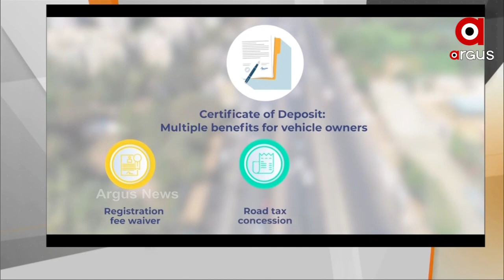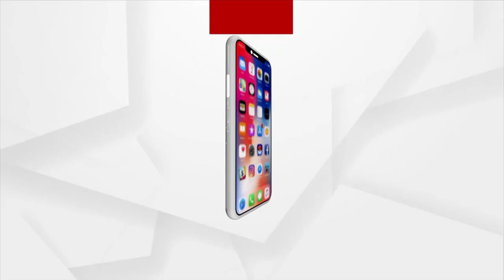ଦେଶରେ ଆରମ୍ଭ ହେଲା ଭେହିକିଲ ସ୍କ୍ରାପେଜ ପଲିସି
ଗୁଜୁରାଟରେ ନିବେଶକ ସମ୍ମିଳନୀରେ  ଭେଇକିଲ ସ୍କ୍ରାପେଜ୍ ପଲିସି  ଘୋଷଣା କରିଛନ୍ତି ପ୍ରଧାନମନ୍ତ୍ରୀ I ଭାରତର ବିକାଶ ଯାତ୍ରାରେ ଗୁରୁତ୍ୱପୂର୍ଣ୍ଣ ମାଇଲଖୁଣ୍ଟ I ପଲିସି ପାଇଁ  ୧୦ ହଜାର କୋଟି ର ନିବେଶ I ଅଟୋ ସେକ୍ଟରକୁ ମିଳିବ ଏକ ନୂତନ ପରିଚୟ I ପରିବେଶର ସୁରକ୍ଷା ଦିଗରେ ଗୁରୁତ୍ବପୂର୍ଣ ପଦକ୍ଷେପ I